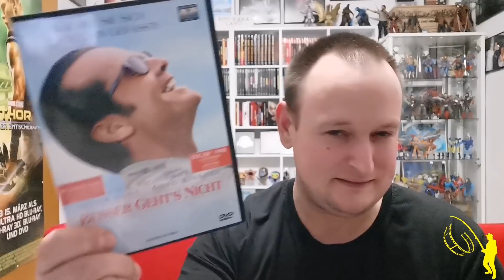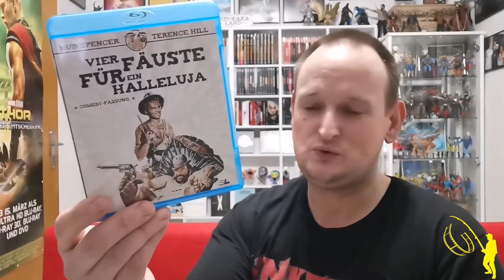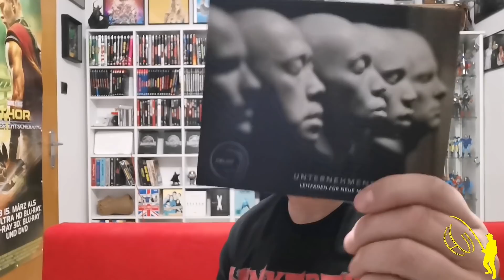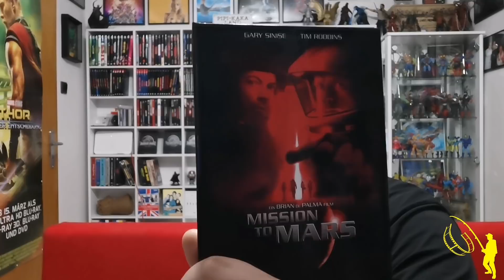XXL II Sammlungs Update II Teil 2 II Amazon, Media Markt und Co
!!! MUHAHAAHAAHA !!!